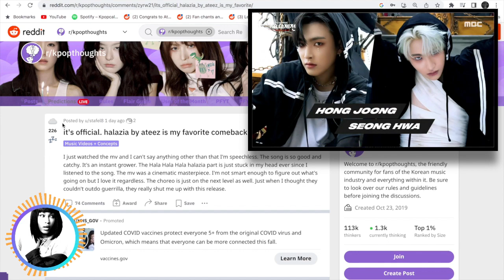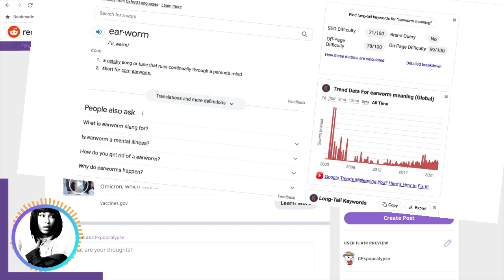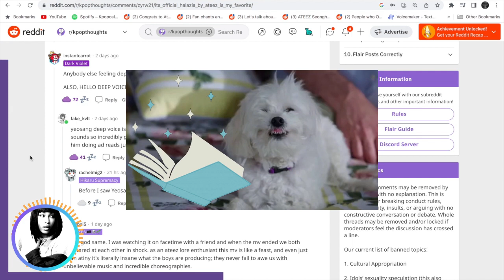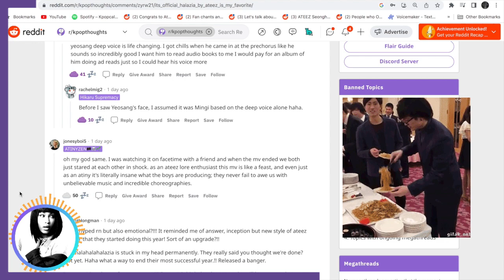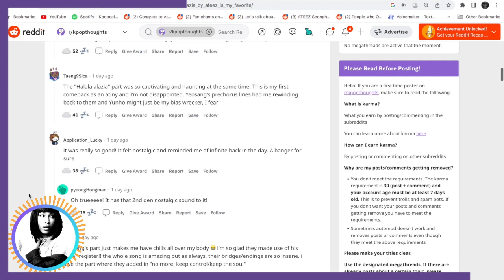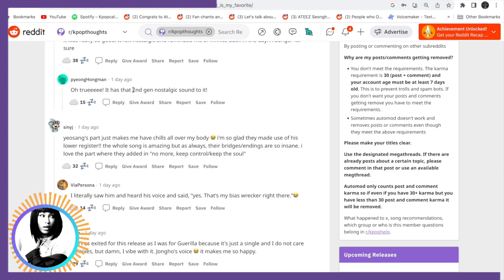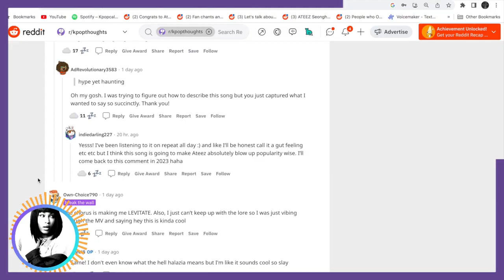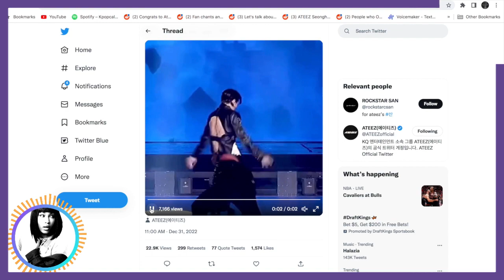'HALAZIA' ATEEZ did it AGAIN! 😭🙏︱BABY ATINY REACTION to REDDIT POST(에이티즈)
As a BABY ATINY I am learning more and more about Kpop daily. In this video, I'm sharing some interesting kpop opinions that I have harvested from Reddit. If Reddit knows one thing it's k-pop and unpopular opinions. Let us give some appreciation to the masterpiece from ATEEZ "Halazia" and do some light kpop analysis. This comeback was something else. As a new atiny I can appreciate how far ATEEZ has come. I hope you enjoy!

🚩Join our Spotify Group Playlist (code changes weekly): Go to the community tab and check Sunday Week Sneak Peak
🚩Tag me in Youtube Vids (you want me to check out): @kpopcalypsechrisfidelis

👉ABOUT ME

Annyeong!

I am Chris Fidelis and I have been into KPOP since Spring 2020. What an adventure it has been to discover so many groups. I started as ARMY and now I am ATINY. Unfortunately, I still feel like a newbie, so I decided to dig further behind the scenes when it comes to toxicity in this genre (and there is a lot). Instead of believing in the hype, I am doing my own research through various platforms and from you (the audience). If you are new to KPOP or have been into it for a long time this is the channel for you. SUB so we can blow up a bunch of assumptions together. 💥

Are anti's valid in their opinions? IDK, so let's look further.

ULT Group: ATEEZ
Fandom: ATINY
Bias: Seonghwa
Bias Wrecker: San
ULT Bias Wrecker: Kai and Hyungwon
Favorite Song: Too hard to decide.
I also Stan (not in order): ITZY, AESPA, EXO, NCT 127, MONSTA X, Stray Kids